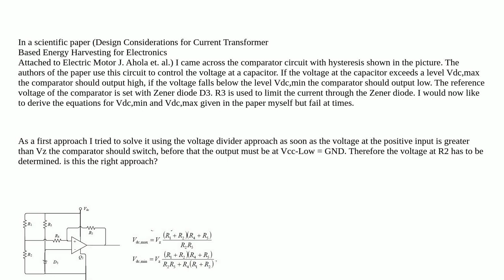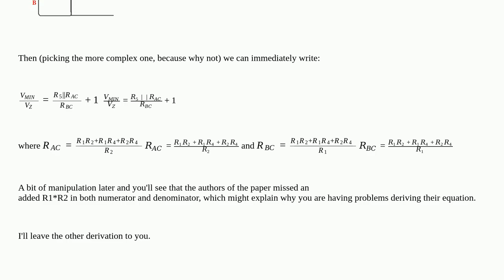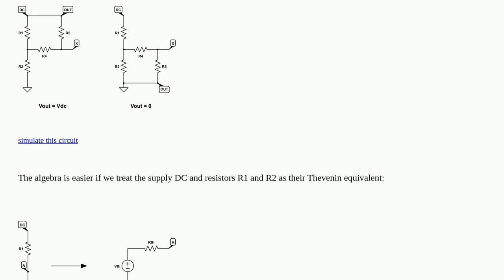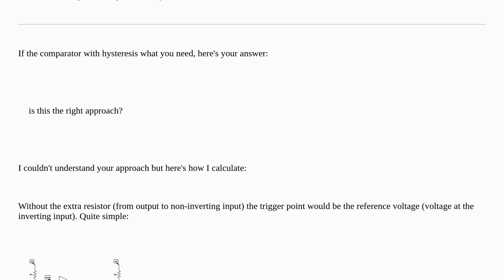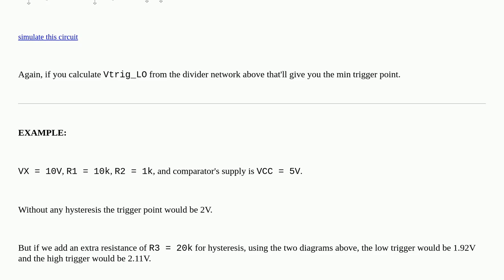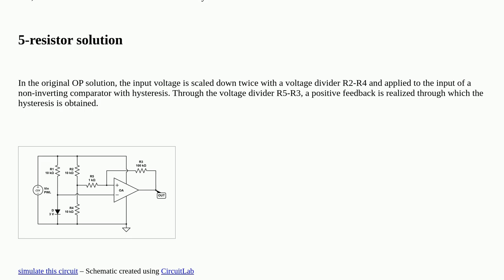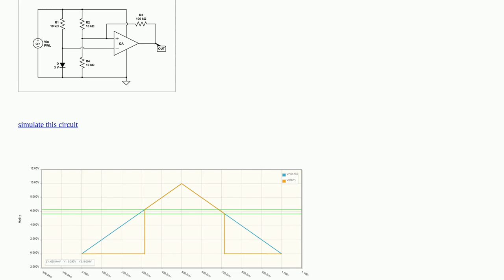Electronics: Comparator with hysteresis equation for Vmax Vmin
Comparator with hysteresis equation for Vmax Vmin

A special thanks goes out to the awesome community

  analog schmitt-trigger zener comparator hysteresis